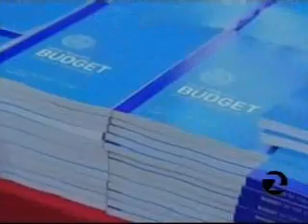Rep. Barbara Lee Discusses Why She Observed Day-Long Hunger Fast Against GOP Budget Cuts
Rep. Barbara Lee is interviewed by KTVU and discusses why she participated in a day-long Hunger Fast on April 7 to protest  Republican budget cuts to programs that help the poor and the hungry.